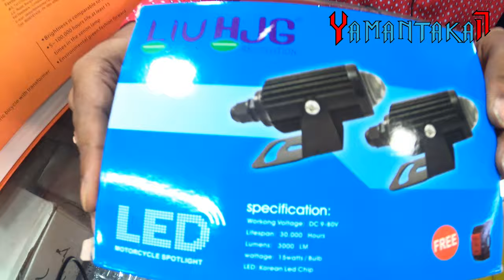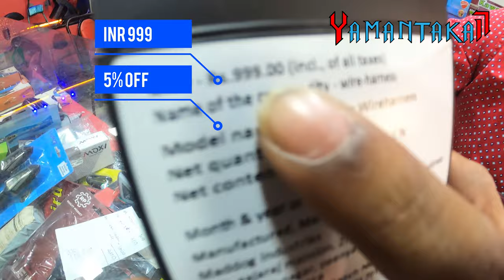ಕನ್ನಡ 💡2024 HJG FOG LIGHTS @ BEST PRICE | LIGHT TESTING | SMART BIKES | JC ROAD BANGALORE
Smart Bikes
Address: #7/1 V K R PLAZA, 2nd Cross Rd, Journalist Colony (JC ROAD), Bengaluru, Karnataka 560002

Smart Bikes JC ROAD
the best accessories @ the best prices In Bangalore.
I am a regular customer for the last 5 years, they give great service & great products at the best price. I highly recommend this store.
delivery available on demand.
all UPI, CARD, GPAY, PAYTM, and PHONEPE payments are accepted.

bike accessories,
bike accessories jcroad,
bike accessories in bangalore,
bike accessories wholesale,
best bike accessories,
bike headlight,
bike fog light,
bike led lights,
bike modification lights,
mobile holder for bikes,
headlight bulb for bikes,
HJG Fog light,
unique bike accessories,
headlight bulbs,
headlight bulbs for bikes,
fog lights,
fog lights for bikes,